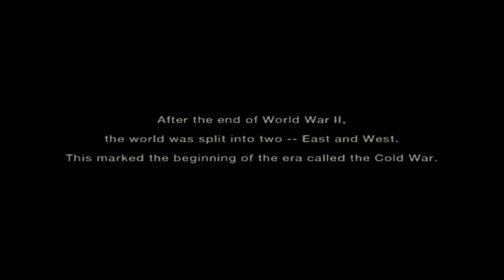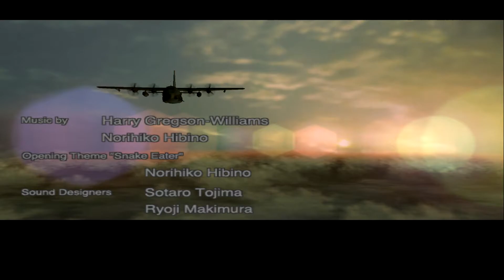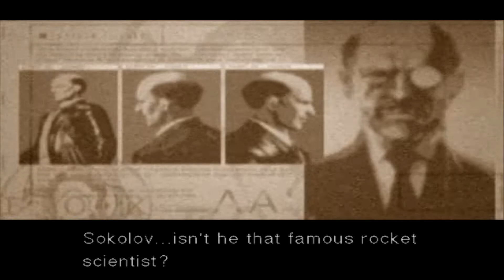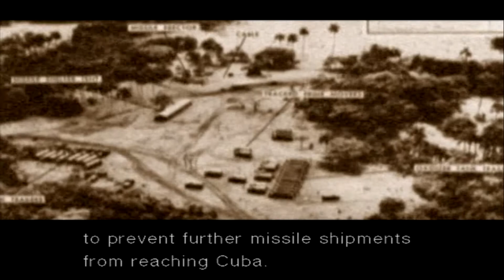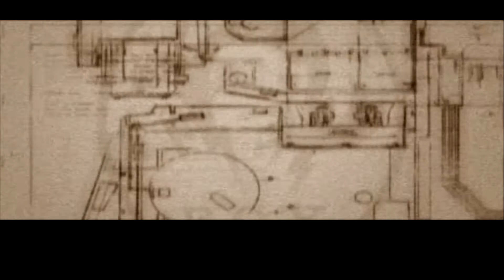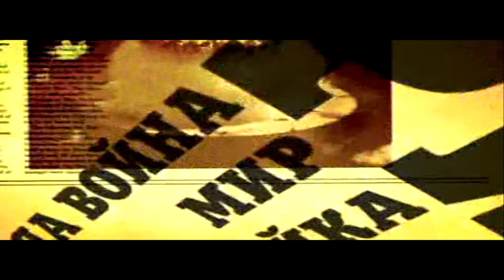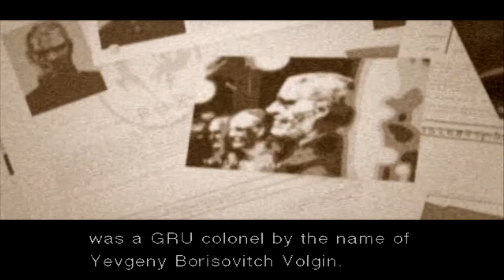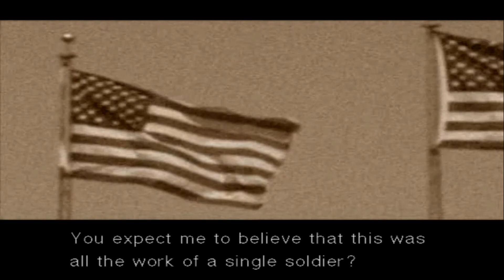COMO TEMPERAR UMA COBRA? | Metal Gear Solid 3: Snake Eater #1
novo servidor do discord esse terceiro jogo é PERFEITO
Metal Gear Solid 3: Snake Eater: Episódio 1/6